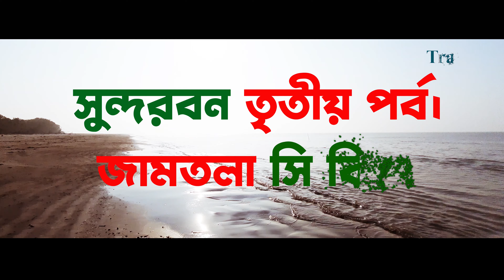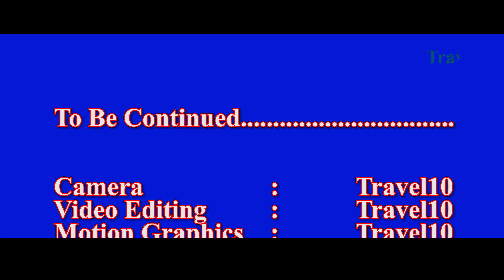Sundarban Documentary 4k || Jamtola Sea Beach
Sundarban is the largest mangrove forest in the world. It is located in the Padma , Jamuna, Meghna river basin. It is located in Bangladesh and India. The total area of the Sundarban is 10000 square kilometers. Among them 6017 square kilometers is in Bangladesh and the rest part is in India. The part of the Sundarban is named Sundarban National Park and the Bangladeshi part is known as Sundarban. In Bangladeshi part the most common tourist attractions are Kotka Office Sundarban, Deer of the Kotka Sundarban, Sundarban Wild Life, Harbaria Sundarban, Koromjal Sundarban, Hiron Point Sundarban etc. Today we are going to show you the scenic beauty of Jamtola sea beach Sundarban in the 4k format.